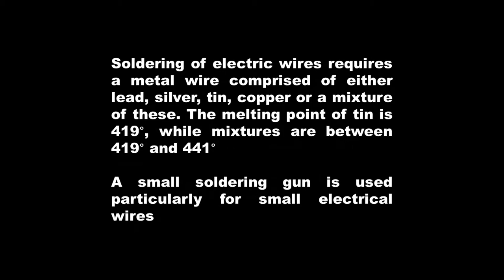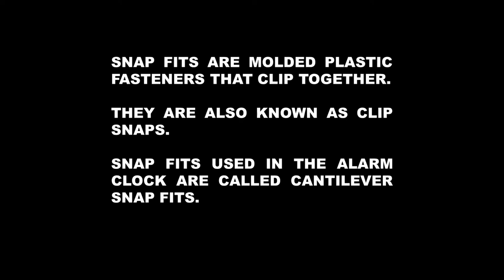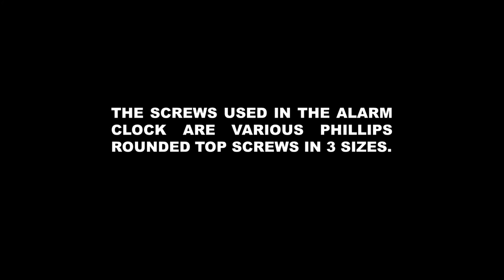Digital Alarm Clock Disassembly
Analysis of the different mechanical fasteners and joining processes in an old digital alarm clock.

Other references:
Hunker. 2019. [O] Available:

Accessed: 14 March 2020

Mutual Screw. 2015. [O] Available:

Accessed 16 Apr. 2021.